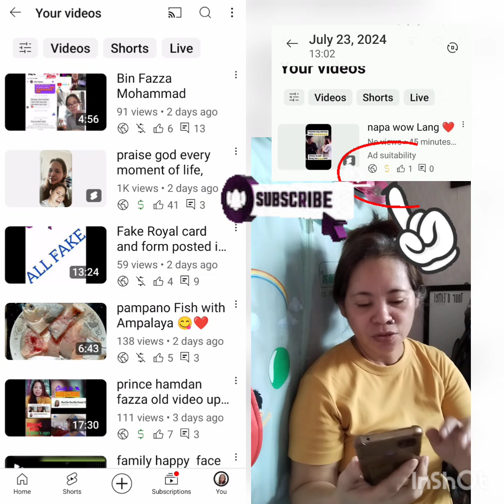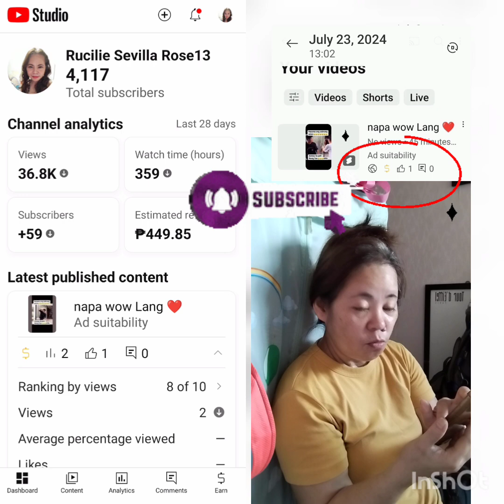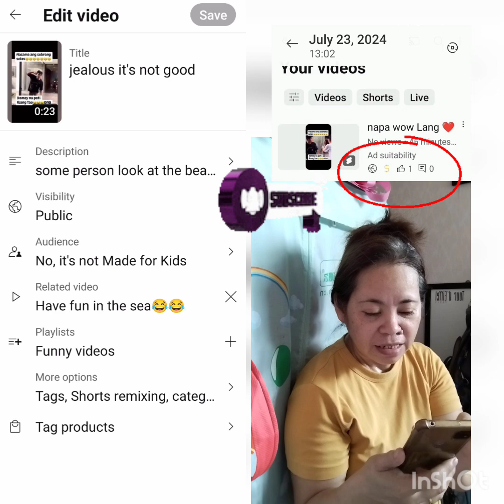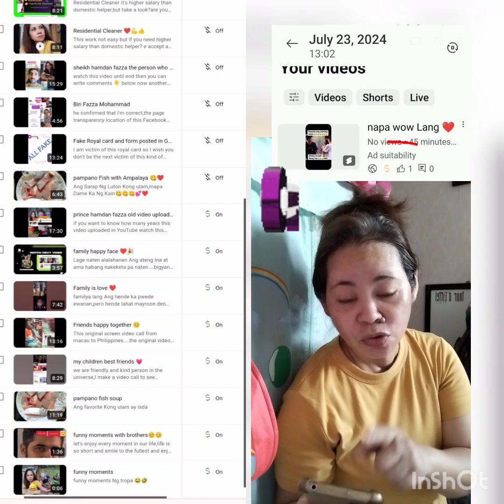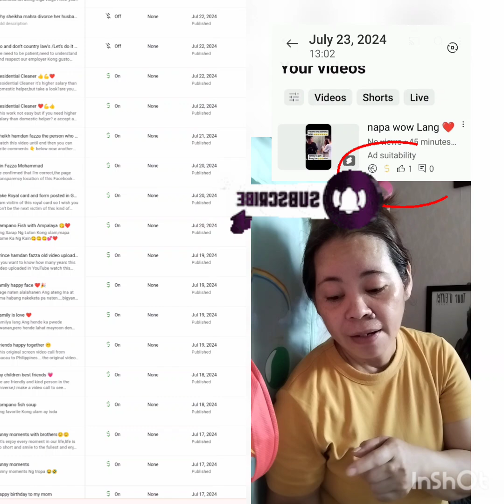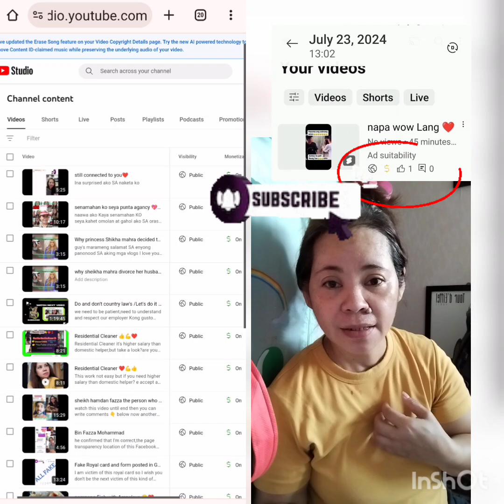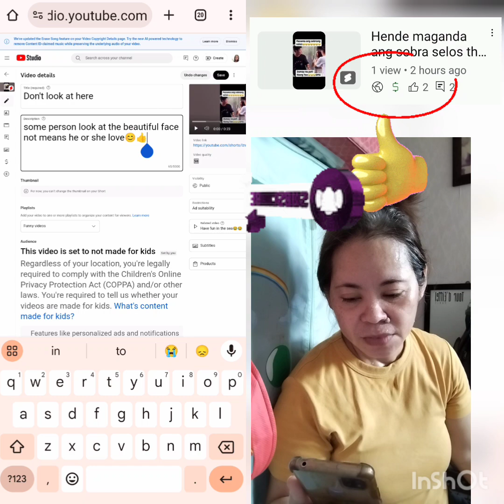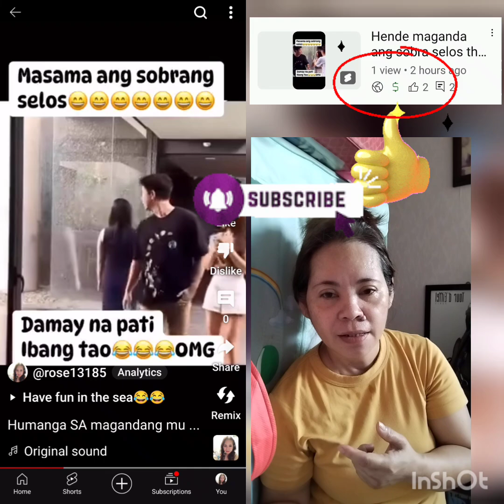add suitability problem 😭👍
if you are new in monitisation at hende ALAM Kong paano gawen mawala ang yellow icon,watch this video.sandale Lang po at mamonitise ang video mo...